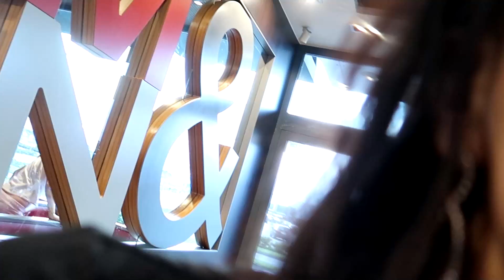🎉SPECJAŁ NA 100K🎉DOM MARZEŃ❤️